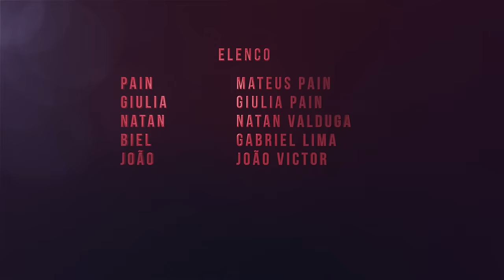STRANGER PAIN - EP 1 | Painzeiro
Galera nesse vídeo foi eu STRANGER PAIN - EP 1 | Painzeiro

★ Créditos:
PARTICIPANTES: Mateus Pain, Giulia, Biel, Rodrigão, João e Natanzin
Edição: Iago
Produção: Keslon